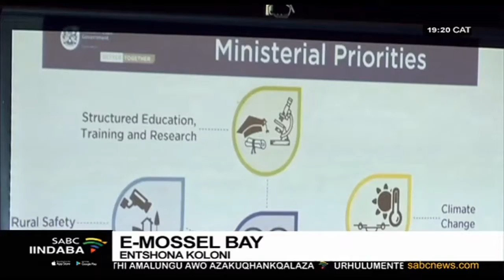Ukhuseleko lwamafama eNtshona Koloni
Abasemagunyeni kwisebe lezolimo eNtshona Koloni bathi ukhuseleko lwamafama baluthabathela ingqalelo ephambili. Umphathiswa wezolimo kweliphondo ugqirha Ivan Meyer ebevalelene ngaphaya kwerhaladiya nomdiyadiya namafama eMossel Bay kumazantsi eKapa namhlanje.
Kulentlanganiso kuye kwaphicothwa nefuthe likabhubhane iCOVID-19 kwicandelo lezolimo.

For more news, visit sabcnews.com and also SABCNews SABCIindaba WesternCape on Social Media.